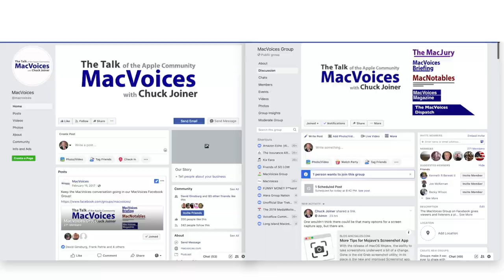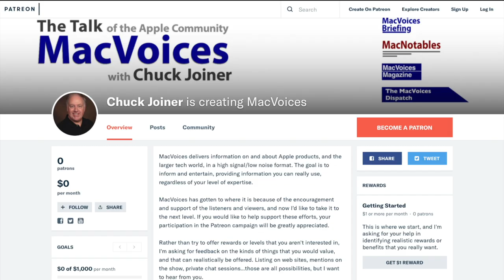MacVoices #22208: MacVoices Live! - More on Apple Wallet, Apple Pay, Spotify Tries Audiobooks (3)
This MacVoices Live! session wraps up as Chuck Joiner, David Ginsburg, Jim Rea, and Warren Sklar continue their disagreement over the Apple Wallet app being able to be removed from the iPhone. That leads to a discussion of Apple Pay and other mobile payment platforms being available on competing platforms, and why that isn’t necessarily a good idea. The panel wraps up covering the announcement that Spotify is getting into audiobooks and how they are trying to differentiate the offering. (Part 3)

NordVPN
This edition of MacVoices is supported by NordVPN. Get secure and private access to the Internet with a special deal at NordVPN.com/macvoices.

Kolide
This edition of MacVoices is supported by Kolide. Kolide is a fleet visibility solution for Mac, Windows, and Linux that can help you securely scale your business.

Show Notes:

Links:

Spotify dives into audiobooks with a library of over 300,000 titles

Spotify’s Audiobook Pricing Puts it in the Middle of the Pack

Warren Sklar helps host the Mac to The Future Group on Facebook, and is the co-host of In Touch With iOS with David Ginsburg.